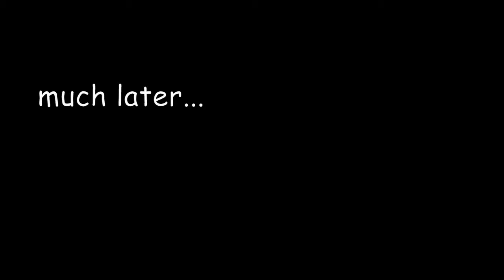sketch 31 - ' hero ' - a joke too far?